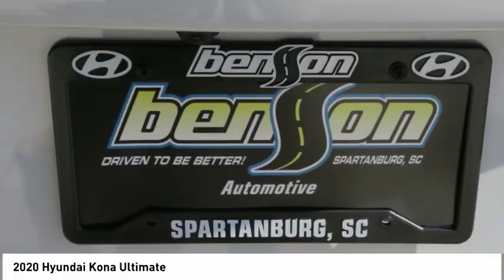2020 Hyundai Kona Spartanburg SC H200179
2020 Hyundai Kona Ultimate

Benson Hyundai
2550 Reidville Road

We don't hide behind disclaimers, we believe in 100% transparency at Benson Hyundai. Most dealers offer several discounts that no one is eligible for. (Uber Employee, Military Personnel) At Benson Hyundai we list them out for you. Priced below KBB Fair Purchase Price! White 2020 Hyundai Kona Ultimate FWD 7-Speed Automatic 1.6L I4 DGI 28/32 City/Highway MPGbrbr28/32 City/Highway MPG